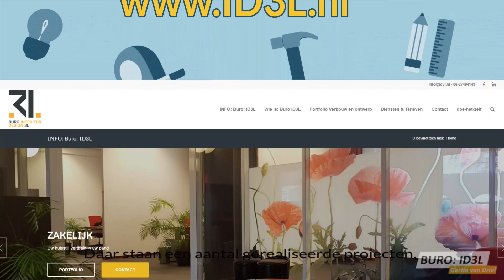Kopen of slopen: Bouwen of Verbouwen Hulp in 3 uur mogelijkheden zien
Een waterdicht bouwplan begint bij jouzelf!
Terwijl de meeste mensen denken dat dit de taak is van een architect of het bouwbedrijf.
Wil jij ook hulp, aarzel dan niet
Vraag informatie op bij Gertie
* Meerdaneendak.nl doe-het-zelf architectuur: Online kennis met hulp van een expert 1 op 1 consulten op cruciale momenten.

Doe-het-zelf: Bouw met Kennis, Bouw met Vertrouwen!
Meerdaneendak.nl en zet vandaag de eerste stap naar jouw succesvolle, kostenbesparende en milieuvriendelijke bouwervaring.
-* Online privé consult met Up-loadmogelijkheid van stukken en foto's
- *Binnenhuis | architect in een doosje.

Uitbesteden en ontzorgen
BuroID3L is ontzorgend: Binnenhuisarchitectuur en verbouwtekeningen voor jouw en je aannemers onderaannemer.
- *Ontwerp indeling, lichtplan en leidingen planning
- *Aanbesteding bij aannemers en onderaannemers
- *Budgettering voor nieuwbouw en je verbouwing
- *Creëer jouw gewenste sfeer en uitstraling
- *Coördineer de planning van alle betrokken partijen
- *Organiseer jouw werkzaamheden voor maximale efficiëntie